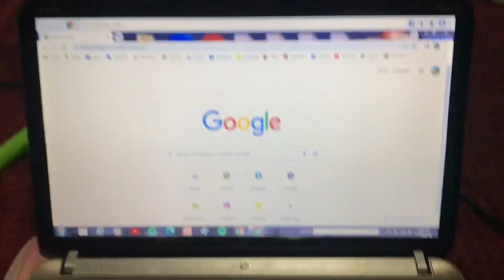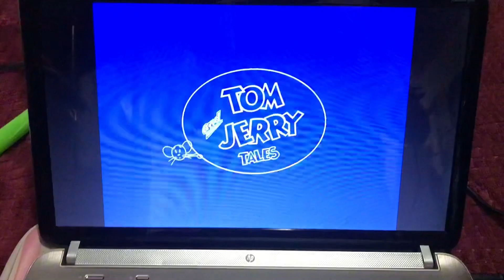Opening to Tom & Jerry Tales Volume 1 2006 DVD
No copyright this Warner brothers.